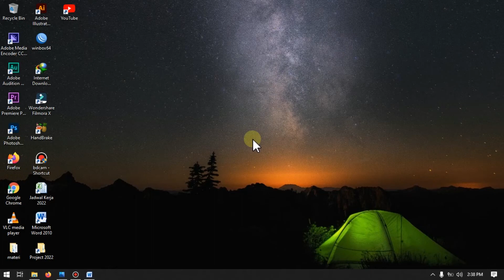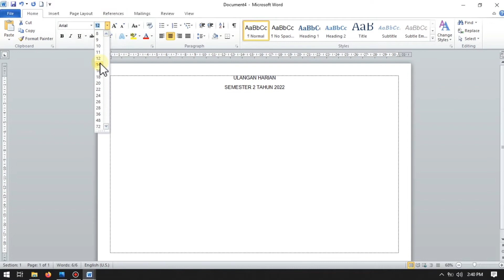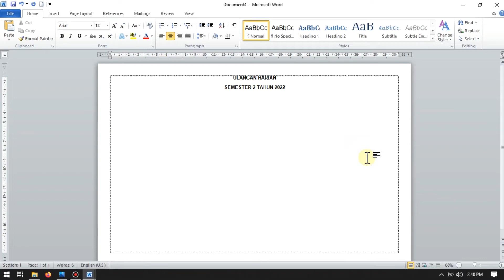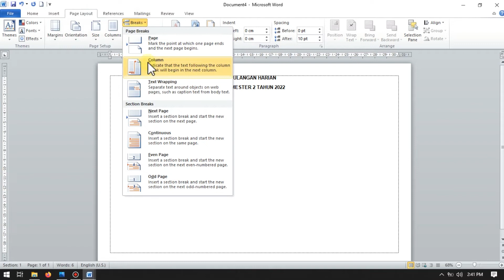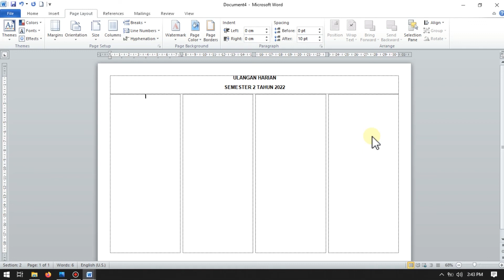cara membuat 1 halaman menjadi 4 bagian di word || print word dengan 4 halaman menjadi satu halaman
print word dengan 4 halaman menjadi satu halaman
Sering kali kita harus membagi 1 lembar menjadi 4 bagian saat membuat dokumen di Microsoft Word. Misal saja untuk pembuatan mading, undangan atau mungkin buat nyontek. Terus bagaimana cara membuat 1 halaman menjadi 4 bagian di word?

Total ada tiga cara yang membuat word menjadi 4 bagian dengan memanfaatkan fitur yang ada. Silahkan pilih mana yang sesuai dengan selera anda